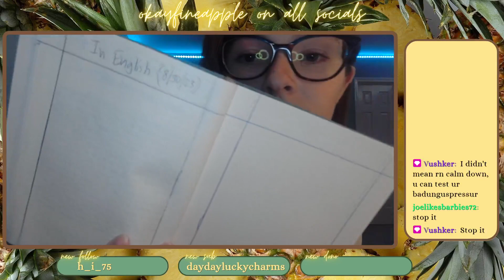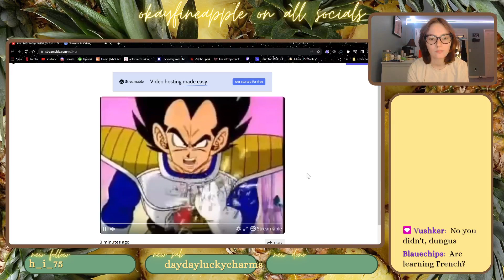chatting and perhaps crafting {VOD}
TIMESTAMPS
0:00 starting soon
6:50 start
9:10 gaming
1:05:28 french diary
1:52:21 ending